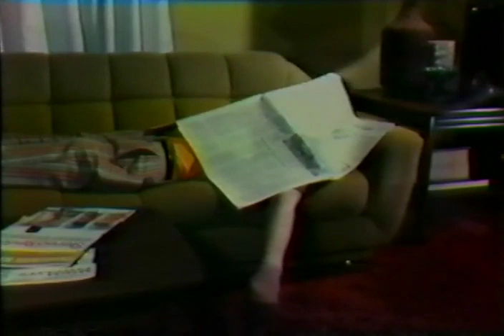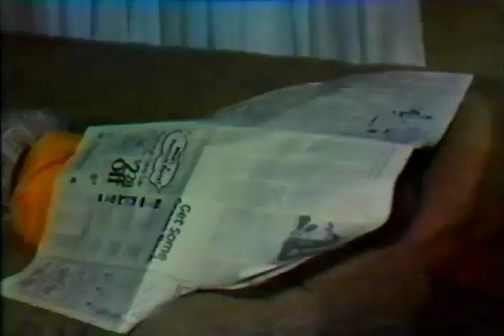Jacks (Partial)- Beyond Our Control- 1970s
A family is terrorized by a delicious breakfast treat!